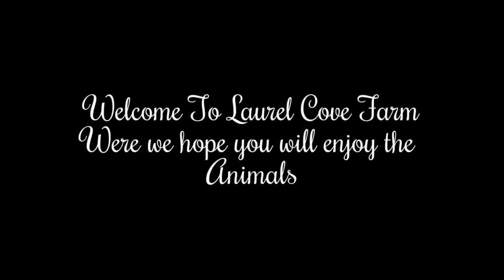Here on the homestead, we do a lot with the livestock, feeding and cleaning the stables and outside.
Today farmer Al did a little of this and a little of that here on the homestead, we all ways have things to do with the goats, chickens, pigs, rabbits, and ducks put it is also fun having the animals around. Farming may be a lot of work but it is fun to spend time with the backyard animals.

Video Equipment used at Laurel Cove Farm:

GoPro HERO5 Session
Items we use:

Pet Feeder Drinker Poultry Chick Hen Chicken NEW Ducks Feeder Waterer Drinker Farm

Comfort Technology Toe Men's Work Boot s

Laurel Cove Farm earns a small commission on items purchased at our affiliate links, but you pay the same price as if there were no affiliate link - there is no price increase! You get the normal great deal and help support our endeavors at the same time. We appreciate your support!